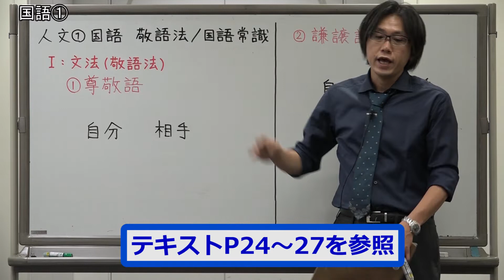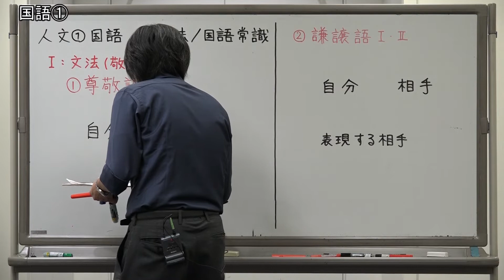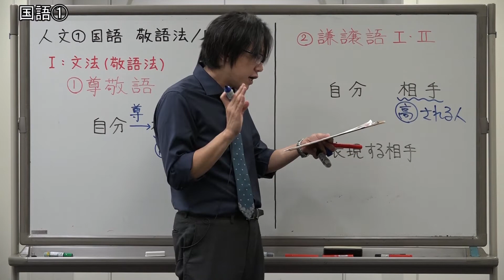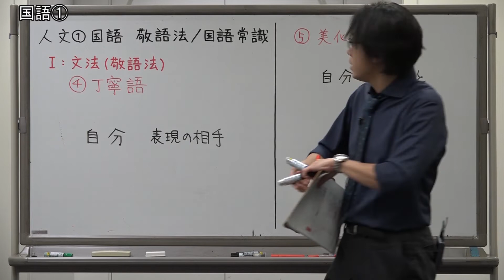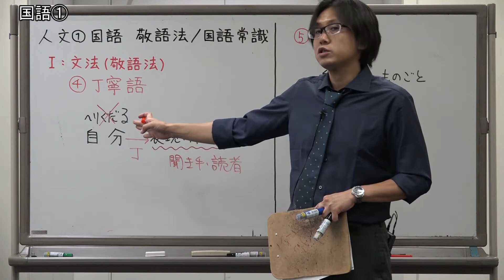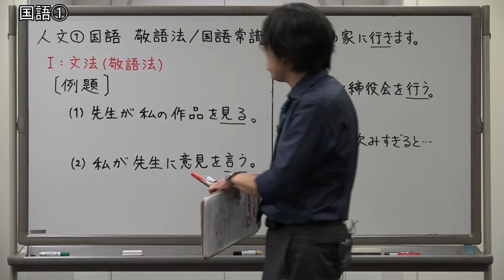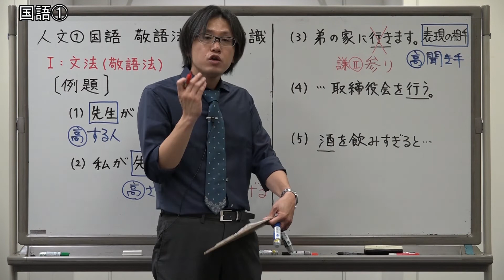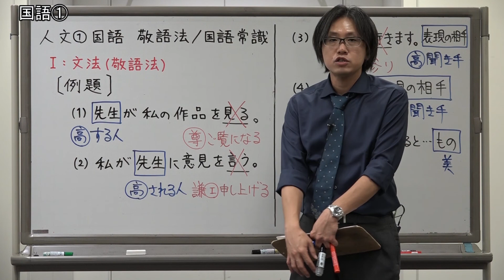【教員採用試験】一般教養トレーニング動画 講座2【教セミ2020年10月号】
講師：永田麗（大学受験ナビオ／国語科教師）
テーマ：敬語法
【受講用テキストをＨＰで一部公開中　ＤＬはこちらから】